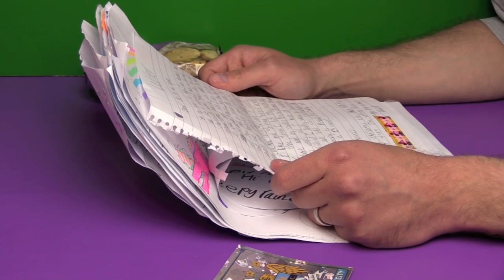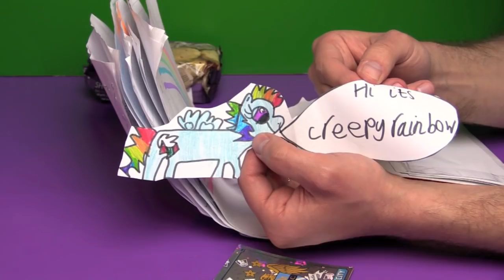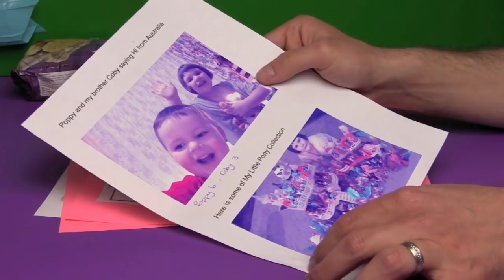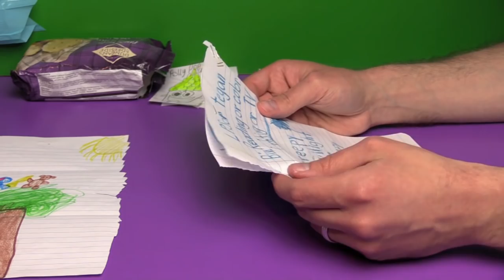FAN MAIL - Surprises In All Sizes + MORE Blind Bag Ponies! | Bin's Toy Bin